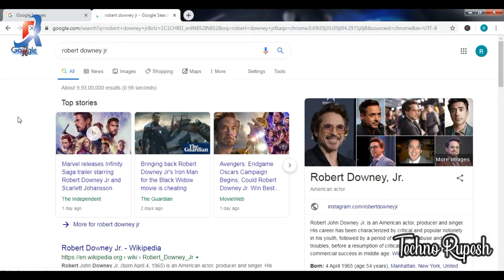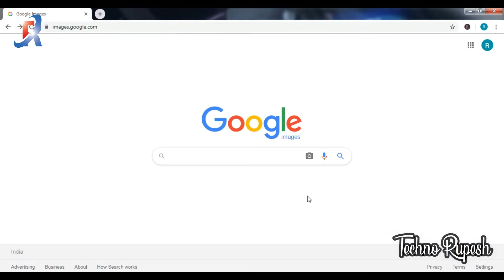Search By Image On Google | How To Find Person By Photo On Google | Find Similar Images Google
Search By Image On Google,Find Similar Images Google,How Search By Image In Google,How To Find Person By Photo On Google